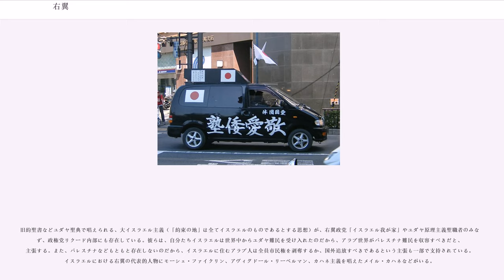右翼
右翼（うよく、英：right-wing, rightist, the Right）とは、左翼の対立概念であり、保守主義・反動主義・排外主義的な思想や運動、または革命・急進に対して反動・漸進を志向する政治勢力や人物を指す。概して反共産主義・反社会主義・反民主主義・国家主義・超国家主義の精神やイデオロギーを持つ、結束主義（ファシズム）的集団や人物を意味する用語。「一般にはドイツのナチス，イタリアのファシスト，日本の超国家主義者などがその代表」と言う。

右翼は政治においては、「特権階級による特権の維持を目指すための社会制度を支持する層」や、「体制・身分・名誉・伝統的な社会格差や価値観の構造を維持することが目標として定められている社会運動」を指すとされ、社会秩序や社会的成層への支持を表すためにも使われる。保守、愛国心、国粋主義的な思想を含むとされる。類義語には「保守」や「守旧」など、対義語には「左翼」や「革新」などがある。

「右翼」と「左翼」の用語は、歴史的にはフランス革命に由来する。「右翼」は、フランス革命期の「(憲法制定)国民議会」（1789年7月9日 - 1791年9月30日）において、旧秩序の維持を支持する勢力（王党派、貴族派、国教派など）が議長席から見て右側の席を占めたことから、「左翼」は、反対の左側に旧勢力の排除を主張する共和派・急進派が陣取ったことから語源となった。続く「立法議会」（1791年10月1日 - 1792年9月5日）においても、右側に立憲君主派であるフイヤン派が陣取ったのに対して、左側に共和派や世俗主義などの急進派（ジャコバン派）が陣取った。「右翼」という語は、超王党派による1815年のフランス王政復活の後、よく使われるようになった。

「右翼」は社会主義と対立する保守主義・反動主義を日本では指した。また、「左翼」が共産主義や社会主義をめざす勢力を指すのに対して、右翼は、左翼勢力に反対して新自由主義といった勢力や、国家主義・民族主義・国粋主義を支持する勢力を指す。

右翼とは、一般に、自国や自民族が持っている元来の文化、伝統、風習、思想等を重視した政治思想をよぶため、国や時代や立場によっても右翼と左翼の位置付けは異なり、一概に「右翼」と言っても多種多様な主義主張がある。例えば共和主義や自由主義は、フランス革命後の議会では王党派との対比で「左翼」と呼ばれたが、19世紀後半からは社会主義との対比で「右翼」と呼ばれる事が多い。世界の「右翼」にほぼ共通するイデオロギーや精神的傾向を丸山眞男は、国家的忠誠・反戦平和運動に対する反感などを10項目にわたって挙げている。

イギリス、アメリカ合衆国、カナダ、オーストラリア、ニュージーランドなどの欧米資本主義諸国では、二大政党制の下、それぞれの党が保守派と革新派とで明確に分かれており、これらは右翼・左翼と区別して認識されている。ただし、アメリカはマッカーシズムや赤狩りといった反共主義の政策により左翼と見られることを忌避する傾向が強いため（非常に小さい勢力ながら「アメリカ共産党」が存在する）、革新派はリベラルと名乗る場合が多い。

右翼の強硬派または急進派、過激派は「極右」と呼ばれる。一般にはイタリアのファシズム、ドイツのナチズム、特に第二次世界大戦後はネオナチなどの極端な自民族優越主義、人種差別主義、排外主義などを指す場合が多い。しかしファシズムやナチズムには社会主義の影響も強く、また排外主義は必ずしも伝統的な権威や伝統を重視しておらず、伝統的な保守派や右翼思想とは相違点も多い。

日本の右翼思想の源流は、江戸時代後期の国学者が標榜した国粋主義や皇国史観、水戸学、平野国臣らなどが挙げられる。明治時代以降大正・昭和期にかけて戦前の代表的な右翼団体には大アジア主義を掲げた玄洋社、対露主戦論や日韓合邦論を主張した黒龍会、また天皇親政を掲げた昭和維新運動などがある。戦後伝統右翼の理論家であった大東塾の影山正治を、赤尾敏は「純粋性を保持した日本主義者」と評価し、松本健一は「日本＝原理主義運動」とし、自身では「民族派」運動を呼称していた。

戦前の日本からの保守・右翼は敗戦後被占領期にあって連合国軍最高司令官総司令部（GHQ/SCAP）により公職追放を受けた。しかし、朝鮮戦争の発生に伴い日本を“反共主義と封じ込めの防壁”化するために政策が転換された、いわゆる逆コースに...